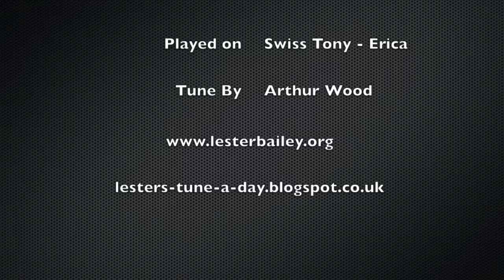Barwick Green - Lester - Melodeon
"Barwick Green" is the theme music to the long-running BBC Radio 4 soap opera The Archers. It is a "maypole dance" from the suite My Native Heath, written in 1924 by the Yorkshire composer Arthur Wood, and named after Barwick-in-Elmet.